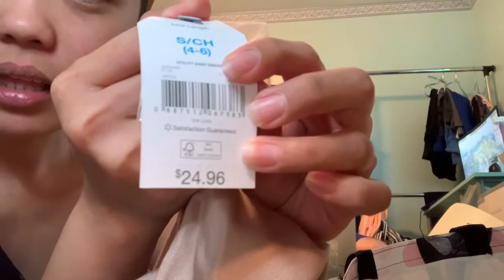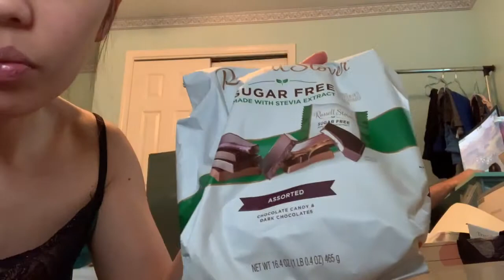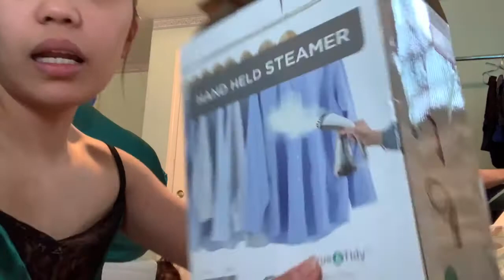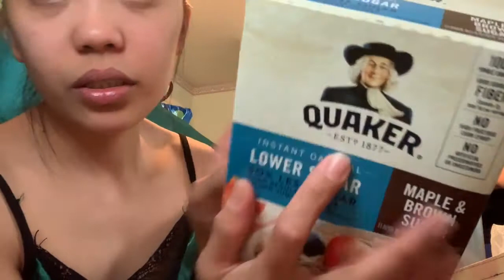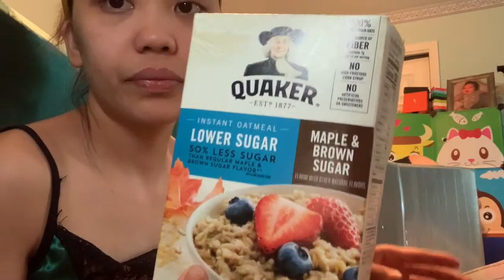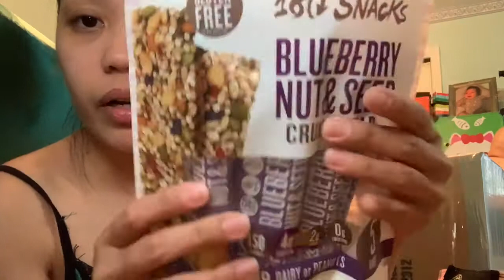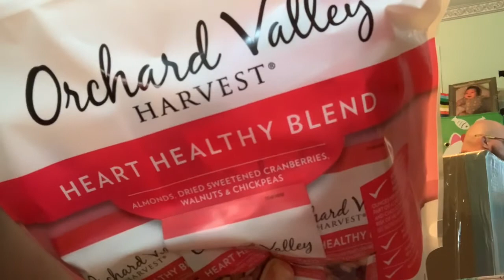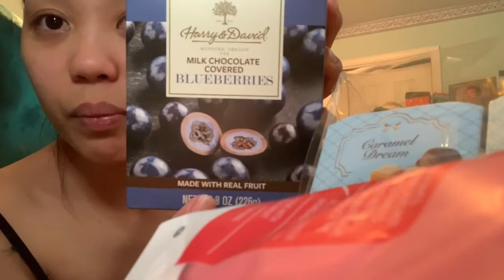ANO ANG LAMAN NG BALIK BAYAN BOX ?